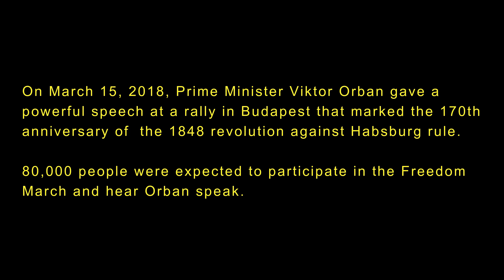You can't get more red-pilled than Hungary (and Viktor Orban)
The March 15th, 500k strong, Freedom March in Budapest, Hungary ends with epic Viktor Orban speech. Speech topics:   ⬇️
2:39 Hungary and Poland are natural allies
4:33 The importance of the April 2018 parliamentary election
5:55 Shall we be slaves or free?
7:28 Western Europeans are losing their homeland
9:11 National vs. globalist forces in Europe
10:30 Hungary will fight leftist globalist forces
13:00 The Kalergi Plan
15:38 Leftist political candidates financed by Soros
18:33 Hungary vs. the immoral leftist
19:53 Cowardly people have no homeland
22:33 Why Hungary has a right to exist
24:52 Young people, value having a homeland
26:41 A prayer for Hungary: Long live the homeland

Don't forget to Click The 🔔 (BELL) Icon to get a Notification when my latest Video is uploaded.

14FLGzHQFY4p4SRfKWZxJzEbQbBTryAip3

Music is "Seize the Day" by Mark Petrie